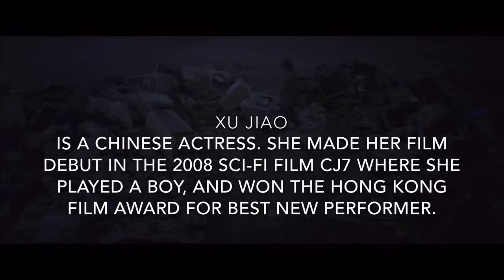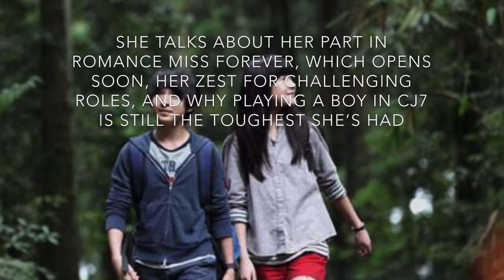Real-Life Story of CJ7 Kid (Xu Jiao) Before and after 2020|| Kenneth Dela Peña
Remember the kid (Dicky Chow)? Stephen Chow’s CJ7 co-star is all grown up and making her way in the Chinese film business.

Her first acting role was as the boy Dicky in CJ7.

In 2016, she became the star of the television series Ice Fantasy.

Reflecting on that episode of her life, Xu, now 22, tells the Post in an interview that early fame is a double-edged sword for a child star.